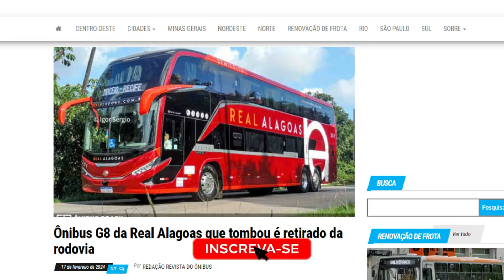Empresa retira veículo novinho DD que tombou na BR 101.